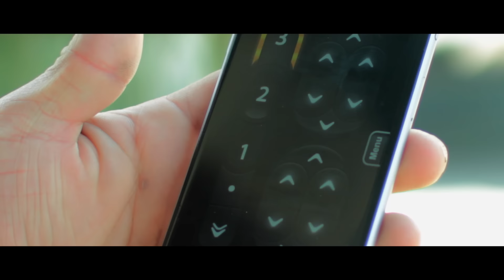Juan's GMC Sierra on Accuair e-level Suspension